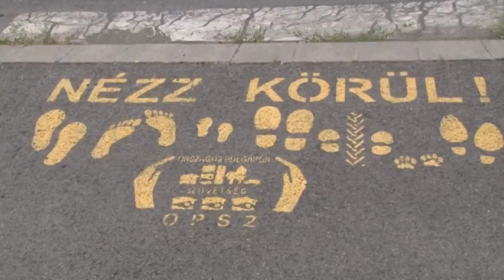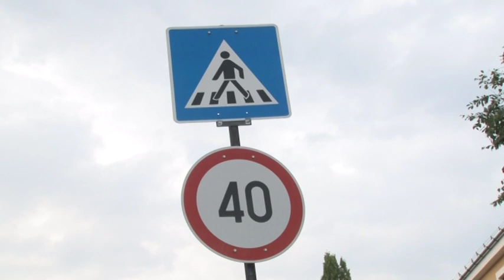Rendőrök segítik a diákok közlekedését, mégis sok szülő szabálytalankodik 20190903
Rendőrök és polgárőrök segítik az iskolába siető diákok közlekedését reggelente, és délután, amikor hazafelé indulnak Szekszárd több pontján. Ennek ellenére vannak szülők, akik szándékosan szabálytalankodnak, csak, hogy a gyerekeiket minél közelebb rakják ki az iskola bejáratához az autóikból. Kameránk előtt is több ilyen jelenet játszódott le kedden reggel. Pedig egy-egy ilyen szabálytalankodásért súlyos bírságok járnak, ráadásul valakinek baja is eshet.